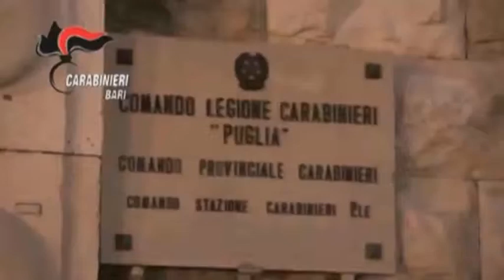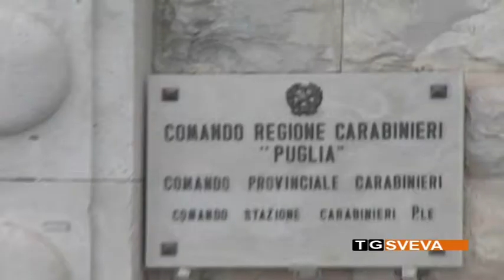ALTAMURA | Spaccio di stupefacenti: tre arresti dei carabinieri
Tre persone sono state arrestate, questa mattina, nel corso di un'operazione antidroga eseguita dai carabinieri di Altamura. Si tratta dei componenti di una banda specializzata nella vendita di stupefacenti, operante nel centro murgiano e sul litorale Jonico Lucano. Per un quarto complice, è stata emessa invece la misura dell'obbligo di dimora.